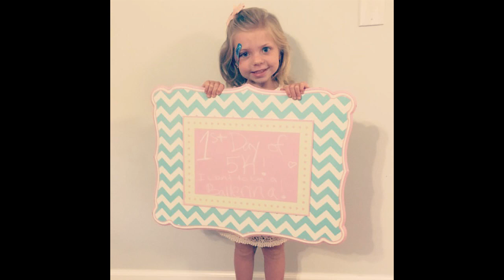FIRST DAY OF KINDERGARTEN │8•16•16 DAILY VLOG